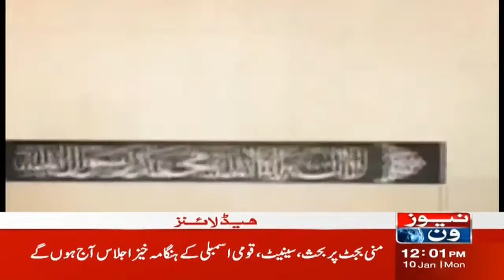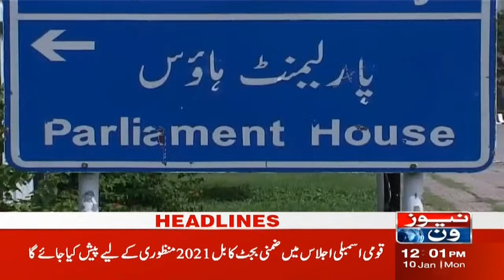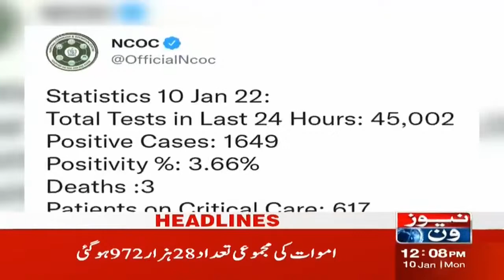NewsOne 12 PM Headline | Winter In Pakistan | 10 January 2022